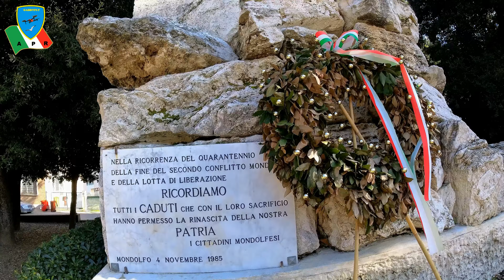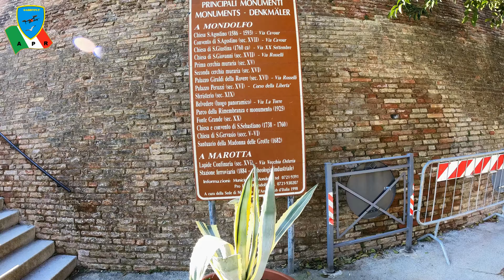MONDOLFO ( PU ) @GabbyFly- @Stefano_Stefani😊marche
Mondolfo già dall'età neolitica, nel VI secolo sulla sommità della collina aveva trovato sede un castello bizantino, presso il quale attorno all'anno 1.000 avvenne l'incastellamento della cittadina. Mondolfo rappresentava probabilmente anche un centro di relativa importanza dell'area in cui tra il VI e VII secolo d.C.

RIPRESO CON DRONE IN 4 K

FILMED WITH DRONE IN 4K

RODAJE CON DRONE EN 4K

FOTOGRAFANDO COM DRONE EM 4K

AUFNAHME MIT EINER DROHNE IN 4K

TOURNÉ AVEC UN DRONE EN 4K

ΓΥΡΟΦΗΜΕΝΟ ΜΕ DRONE ΣΕ 4Κ

드론으로 4K 촬영
채널을 구독하고 🔔를 활성화하여 내가 게시하는 동영상에 대한 최신 소식을 받아보세요.